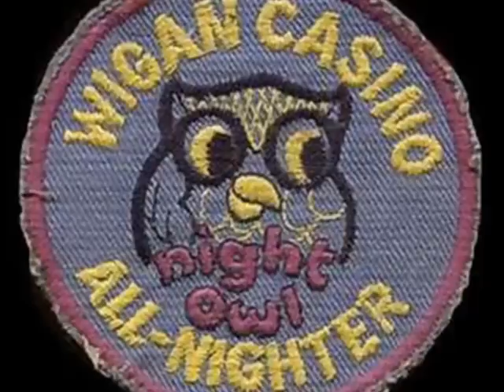Kennard Gardner - Do The Skin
Northern Soul..Blast Fae The Past